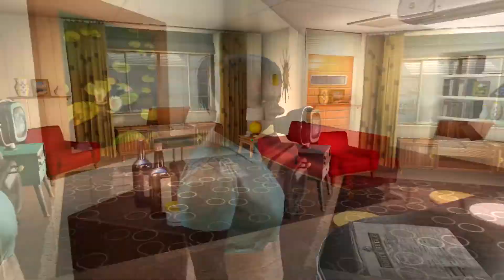Fallout 4 - FUNNY MOMENTS - The Troll - Character Creation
Just OMG